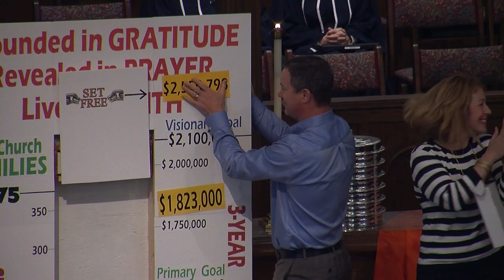First Fruits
Celebrate with us as we announce the results of our debt retirement campaign!